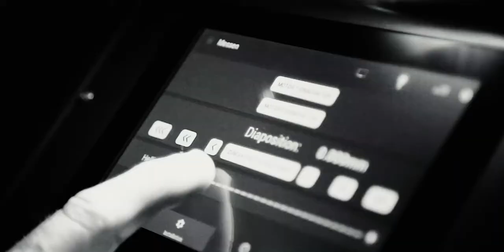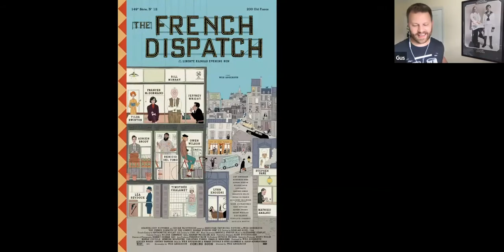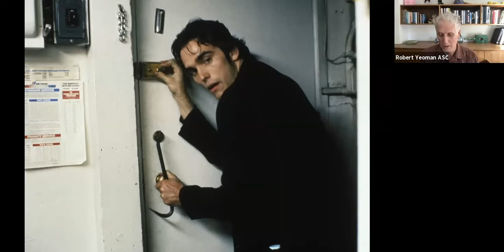The Martini | Episode #122 with Robert Yeoman ASC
In this episode, Yeoman talks about his past collaborations with Wes Anderson, how to do his famous 'swish pan', and advice for aspiring filmmakers.